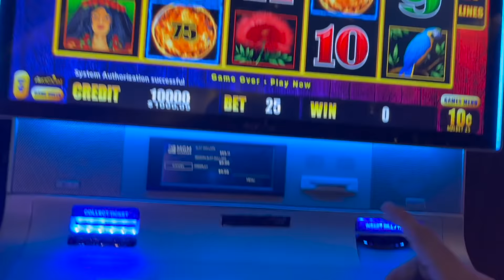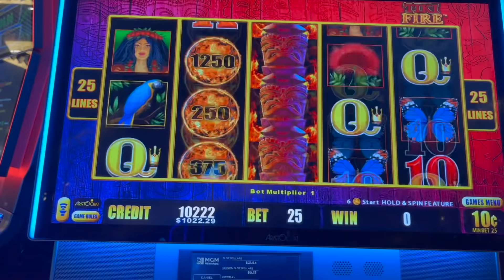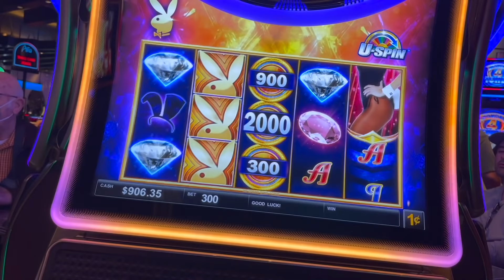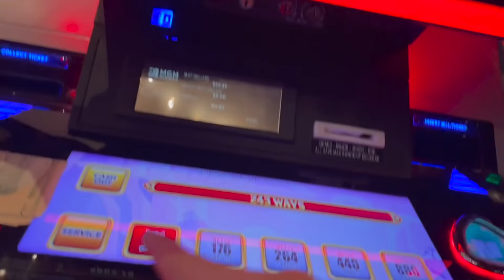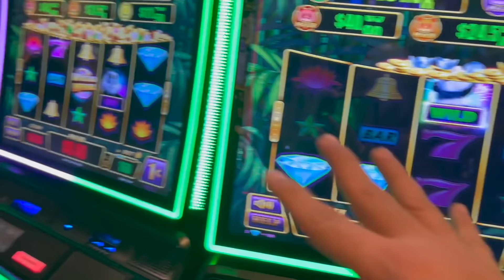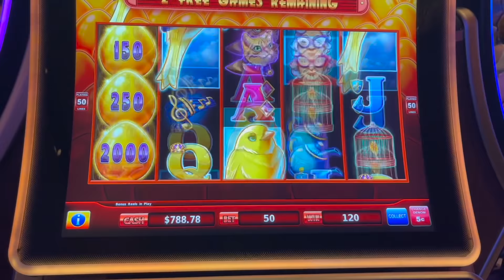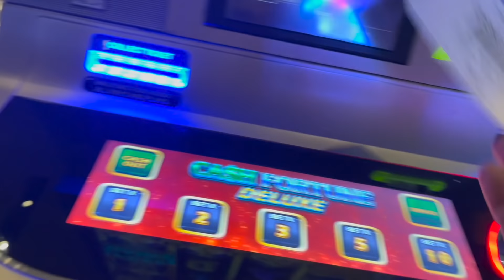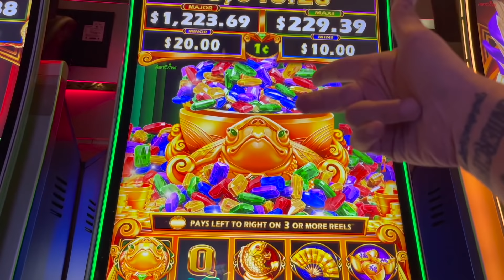DOES CASHING OUT HELP?